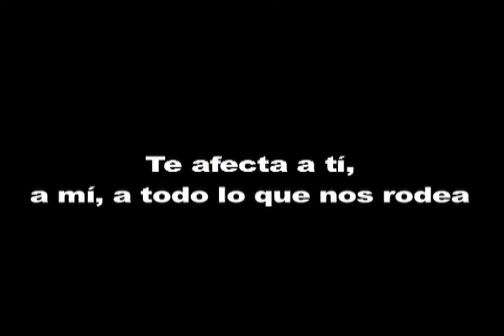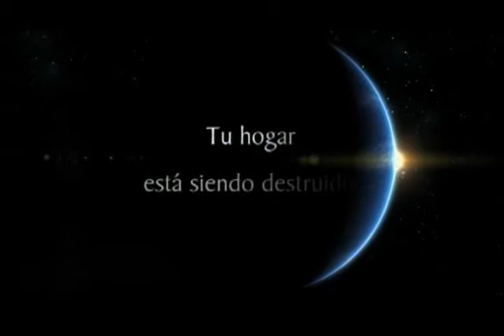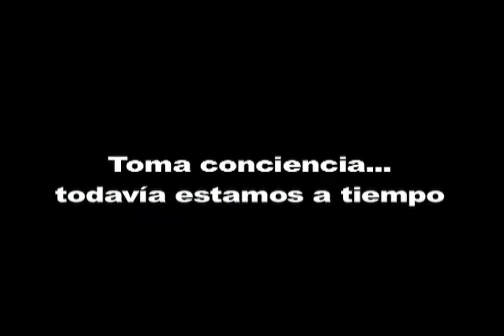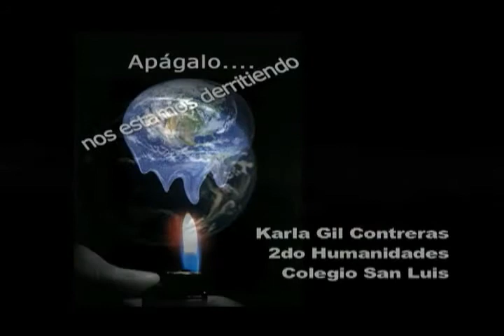Global warming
Global warming is the increase in the average temperature of Earth's near-surface air and oceans since the mid-20th century and its projected continuation. Global surface temperature increased 0.74 ± 0.18 °C (1.33 ± 0.32 °F) between the start and the end of the 20th century.